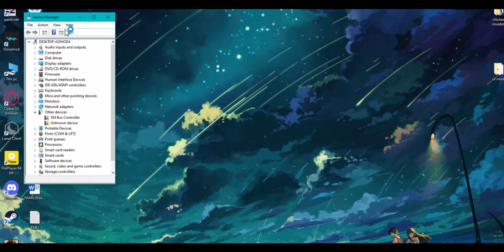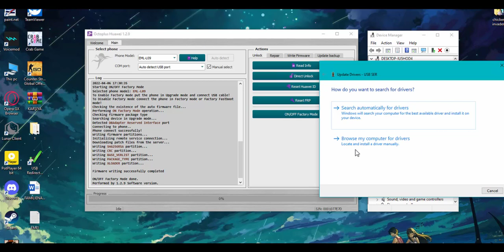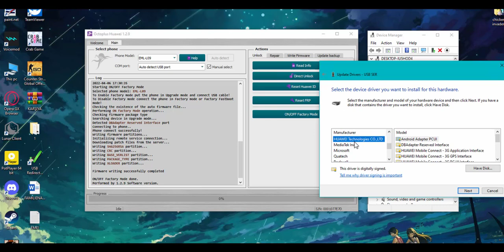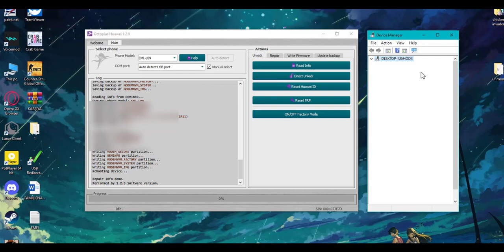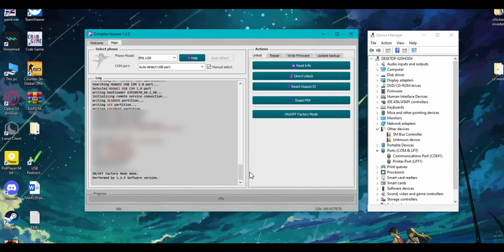Huawei P20 EML-L09 Android 10 IMEI Repair